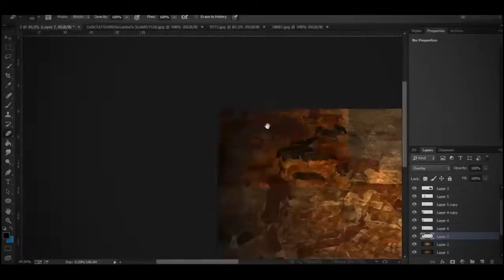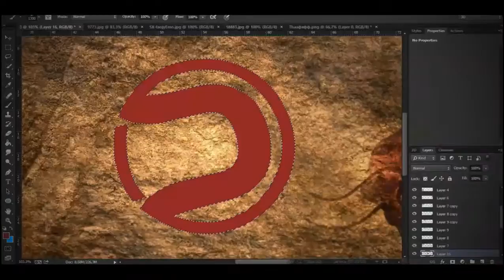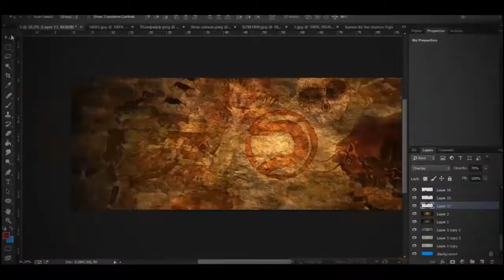Dare Creations | SnorexArts